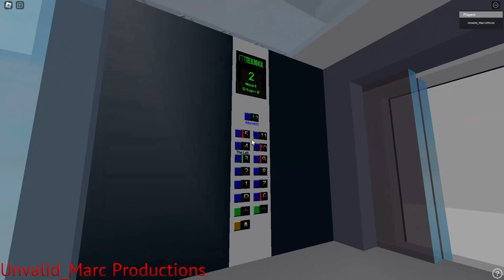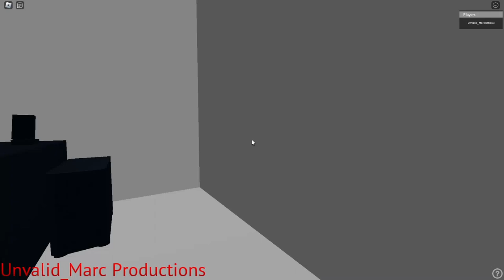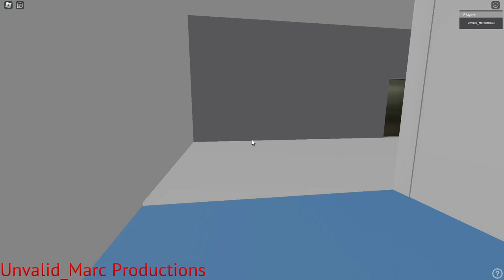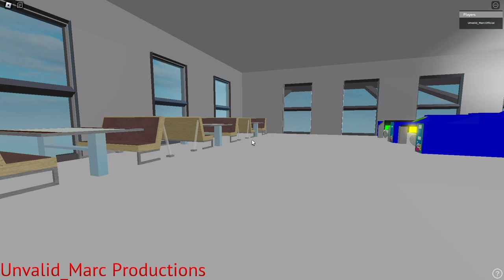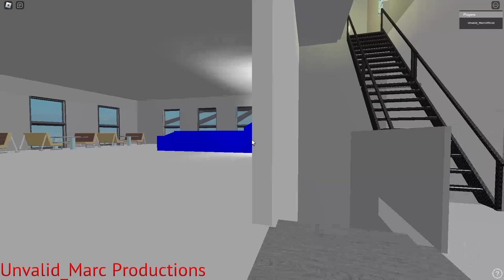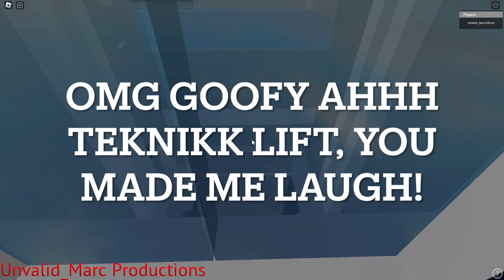(RETAKE) EveryLift | Teknikk Building Eleven